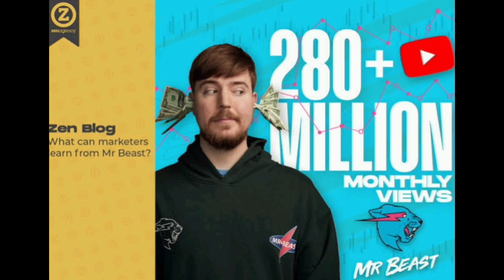|Mr. Beast|From ordinary boy to A young billionaire|Usman Mahar|